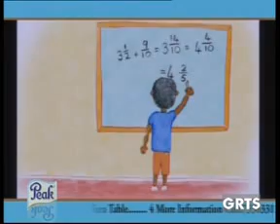GRTS 18 07 2013 2240 GMT